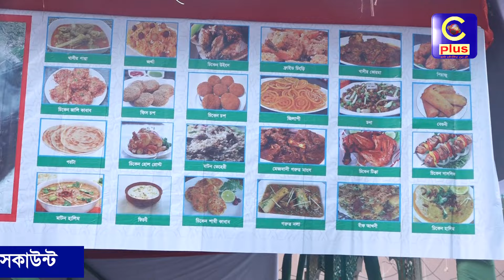রোজাদারদের খেজুর দিয়ে ইফতার করাতে শপিং ব্যাগ দিচ্ছে সুলভে খেজুর | Cplus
রোজাদারদের খেজুর দিয়ে ইফতার করাতে শপিং ব্যাগ দিচ্ছে সুলভে খেজুর

Slogan: আরাঁ চাটগাঁইয়া হতা হই
Country: Bangladesh
Language: Bengali।Chittagong Language
Broadcast area: Online